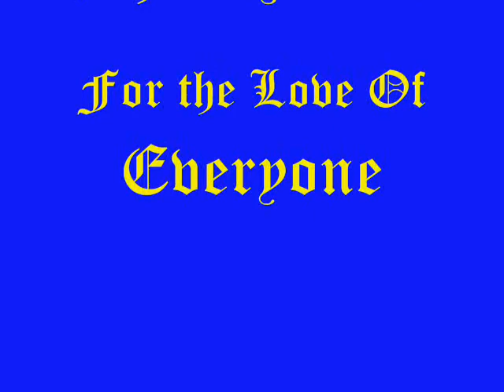Ghetto Notebook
Anthonytops gettin his story tellin on!  If you like it tell somebody don't keep it to yourself.  Big up's to the South!